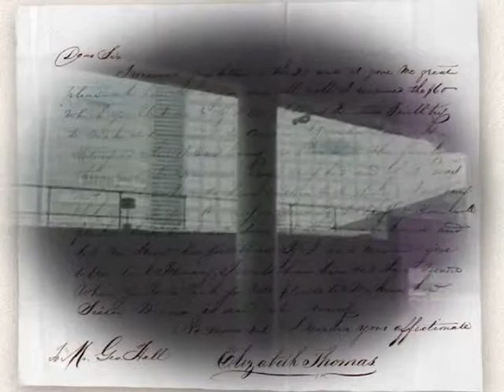箱根ロマンスカー.wmv